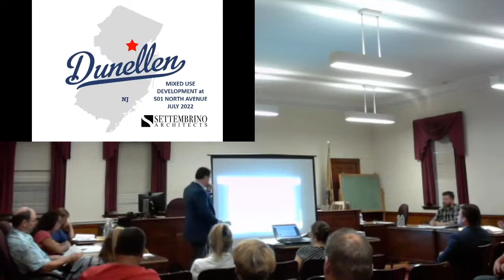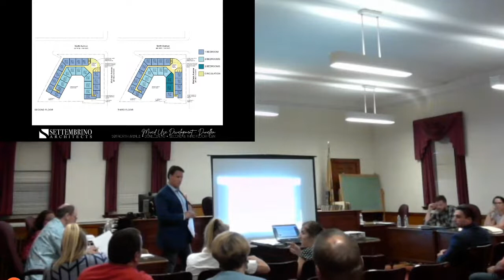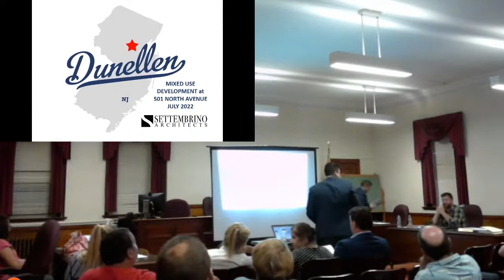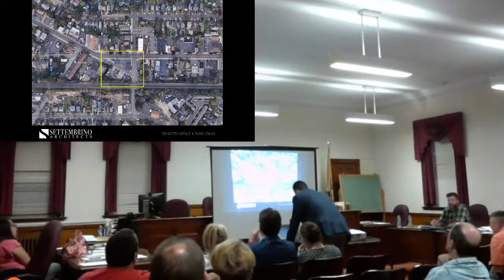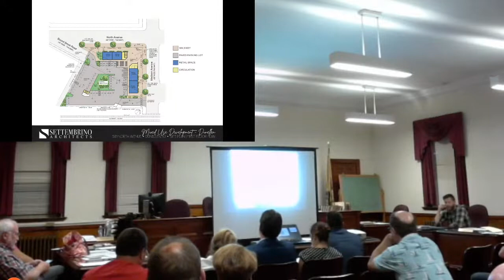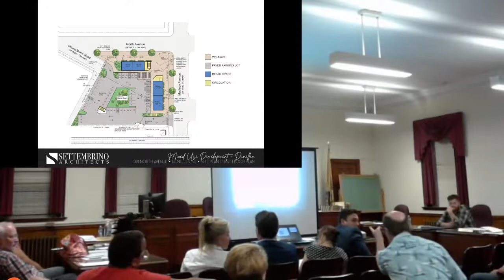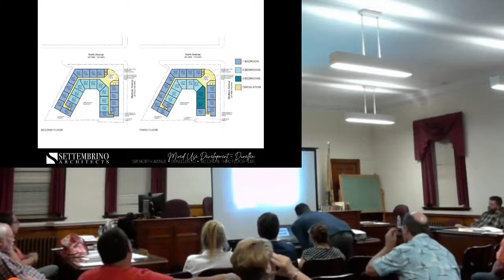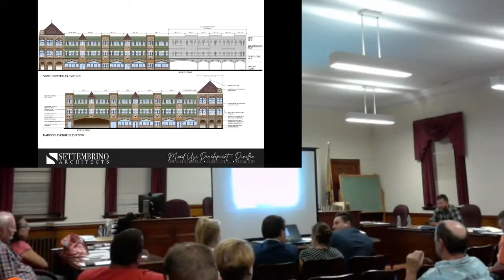Virtual Council Meeting July 5, 2022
Dunellen Virtual Council Meeting